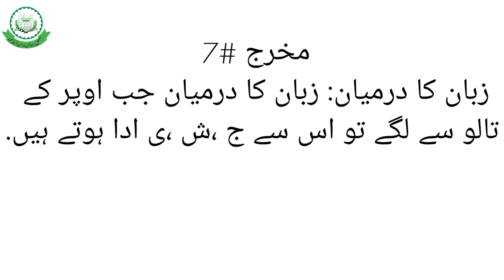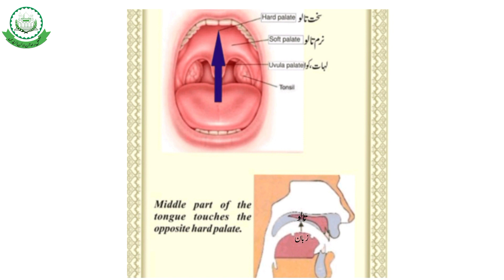learn Tajveed|| The easy way|| lecture no 5{مخرج نمبر 6}